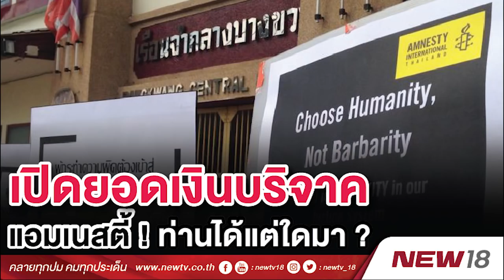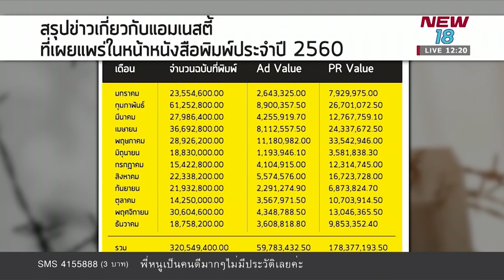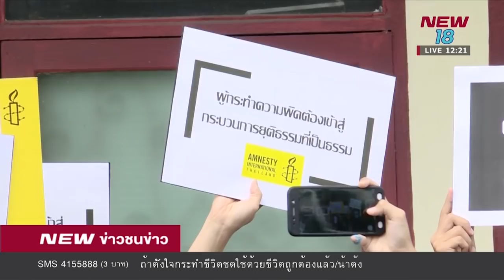เปิดยอดเงินบริจาค แอมเนสตี้ ! ท่านได้แต่ใดมา ?